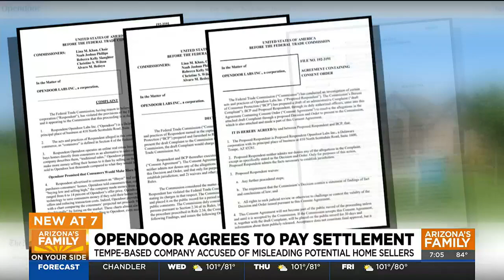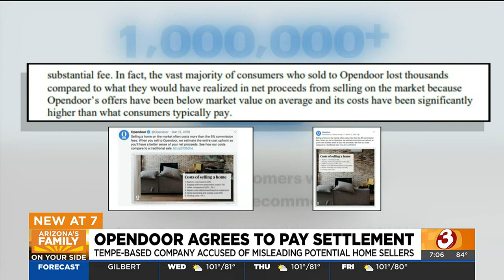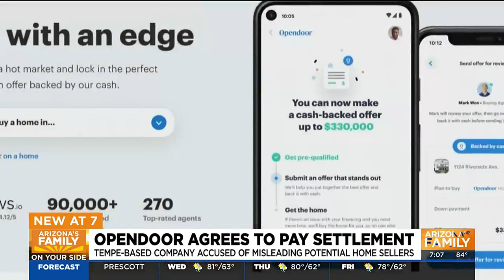Opendoor agrees to pay settlement after allegedly misleading potential home sellers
Opendoor pays $62 million to settle allegations of misleading home sellers.